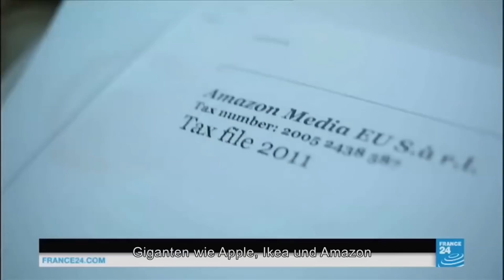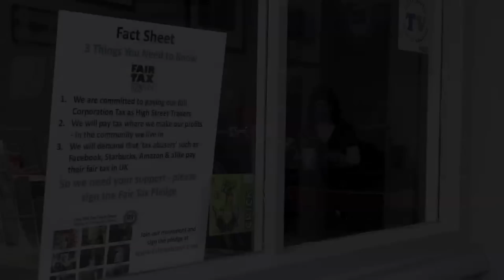FAIRNESS - ZUM VERSTÄNDNIS VON GERECHTIGKEIT | Trailer deutsch german [HD]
| "Fairness - Zum Verständnis von Gerechtigkeit" (Trailer deutsch german) | Kinostart: 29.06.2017
DANKE! :)

Offizieller deutscher Kino-Trailer zu dem Film "Fairness - Zum Verständnis von Gerechtigkeit".

Originaltitel: The Price Of Fairness
Filmverleih: mindjazz pictures
Filmlänge: 77 Minuten
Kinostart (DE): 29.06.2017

Regisseur: Alex Gabbay

Alex Gabbay beschäftigt sich in seiner Dokumentation mit den Themen Fairness, Gleichbehandlung und Gleichberechtigung. Dazu führt er etwa soziale Experimente aus Norwegen auf, die gezeigt haben, dass Menschen offenbar mehr als bereit sind, ungerechte Systeme und ungerechtes Verhalten nicht nur zu dulden, sondern auch zu unterstützen - vor allem auch weit mehr, als viele zugeben würden. Außerdem beschäftigt sich Gabbay mit einer Reihe von Versuchen aus Atlanta, wo die Wissenschaftlerin Sarah Bronson mit Hilfe von Kapuzineräffchen beweisen möchte, dass es weder bei Affen noch bei Menschen eine evolutionäre Veranlagung zum Egoismus gibt. Außerdem besucht der Regisseur verschiedene Länder auf der ganzen Welt und zeigt etwa anhand von Costa Rica und Island, wie ganze Nationen und ganze Volkswirtschaften auf ein faireres Miteinander ausgerichtet sein können, wohingegen die USA immer wieder durch unfaire Benachteiligung aufgrund von Hautfarbe, Religion oder ähnlichem auffallen.